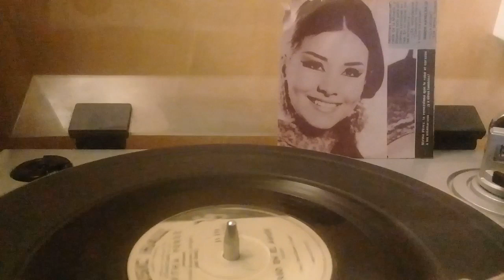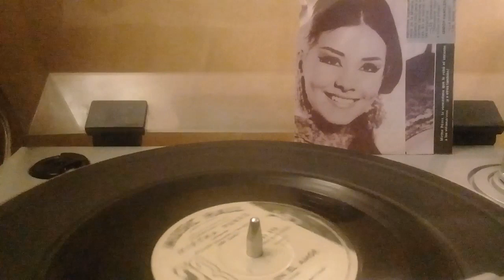Mirtha Perez - Creo en el amor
Sello Music Hall - Creo en el amor - Autores Jose Carli y Lauro Valpi - arreglos y direccion Jose Carli.